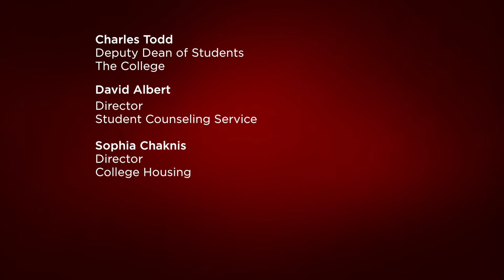Successfully Transitioning Your Student to the College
Representatives from departments within the College present information on how to best support your student through the transition into the College.